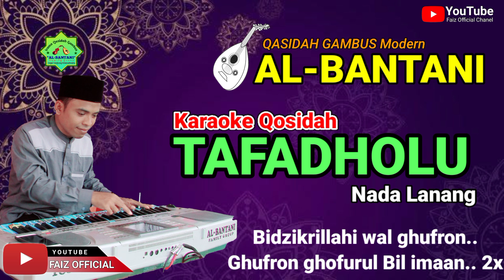TAFADHOLU || MASUD SIDIK || KARAOKE || COVER AL-BANTANI GAMBUS